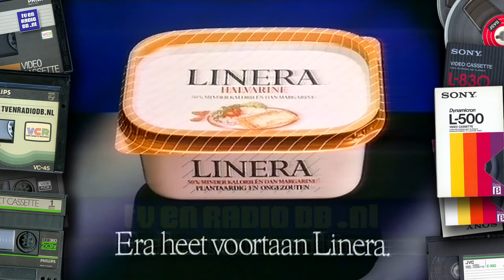TV: STER Blok (19871012, 2207)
STER Blok uitgezonden via Nederland 1 op 12 oktober 1987, 22:07 uur.

Loeki de Leeuw intro: Paraplu
After Eight
Loeki de Leeuw
Gamma (onbewoond eiland, Crusoe & Vrijdag)
Bacardi rum
Loeki de Leeuw
Recital
Platen 10 daagse - Warm aanbevolen (stem Ron Brandsteder)
Loeki de Leeuw
Unox
Calvé Borrelnootjes (Derek de Lint)
Loeki de Leeuw
Prodent
Linera
Loeki de Leeuw
Zwarte Kip
King pepermunt
Loeki de Leeuw
Leerdammer
Loeki de Leeuw outro: Paraplu

Met dank aan Guido voor het beschikbaar stellen van deze videoband.
Source: Betamax.